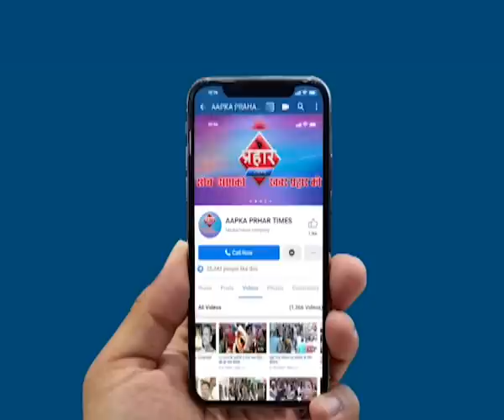पानी दो या ज़हर, शहर में पीने के लिये नही | Prahar Times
अवैध निर्माण के लिये पानी है मगर पीने के लिये नही

महिलाओं ने पानी के लिये मुंब्रा प्रभाग समिति का घेराव किया

अवैध निर्माण के लिए पानी देते है मगर शहर में पीने को नही

क्या कभी पानी का मुद्दा मुम्ब्रा में हल होगा या नही

prahar times